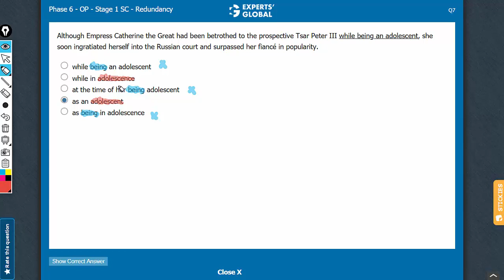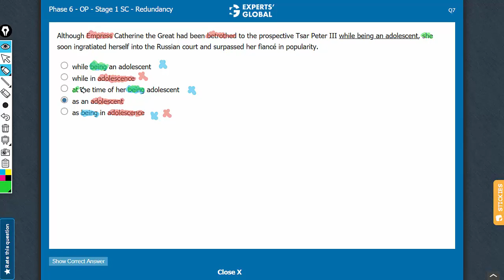Although Empress Catherine the Great had been betrothed to the prospective Tsar Peter III while...